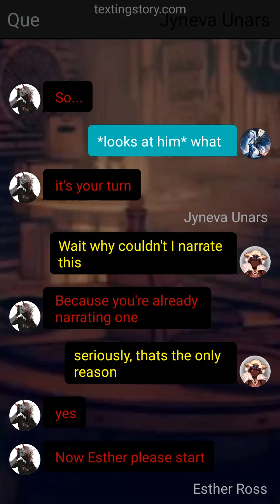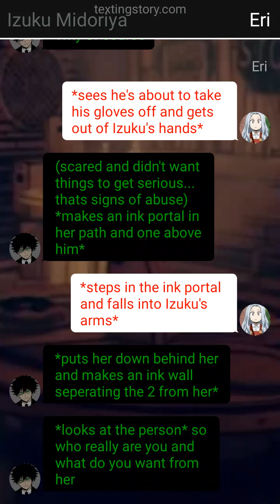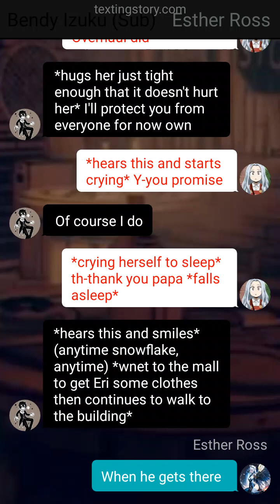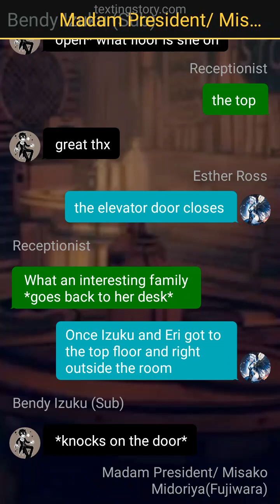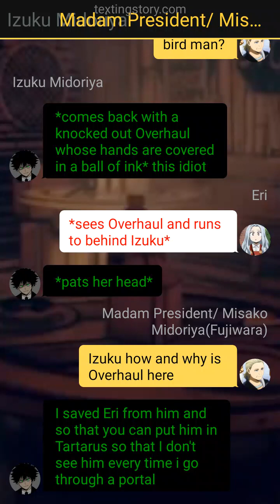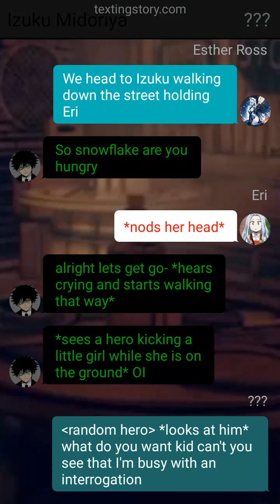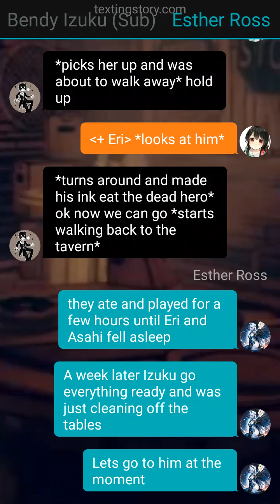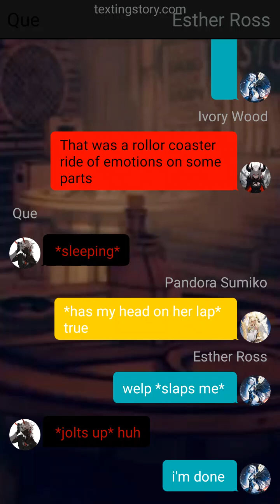"Devil's" Advocate - Villain Rehabilitator Izuku Ep 2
Give me ideas and I might do them for a different series or a one shot

Thinking: ()
Action: **